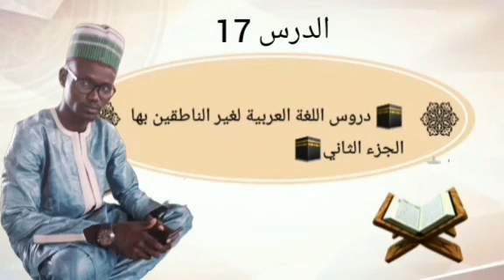AH BAB KHADIMOUL MOUSTAPHATV الدرس 17 جزء الثاني دروس اللغة العربية لغير الناطقين بها